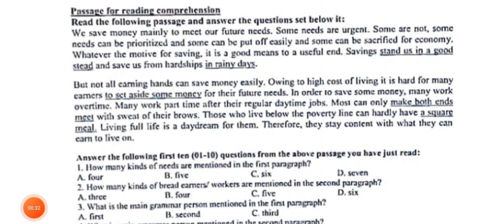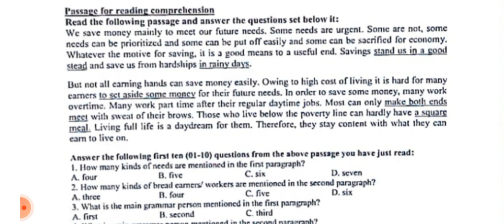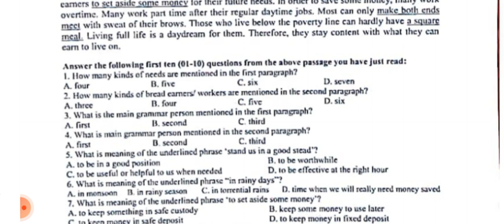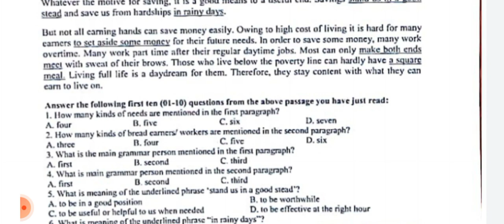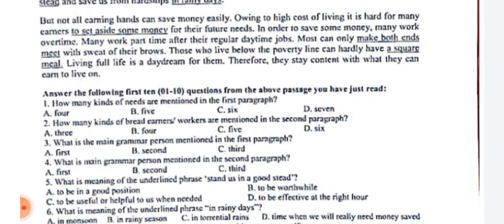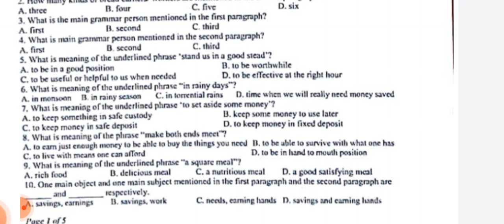STS Sindh screening test for graduation||17_01_2023.